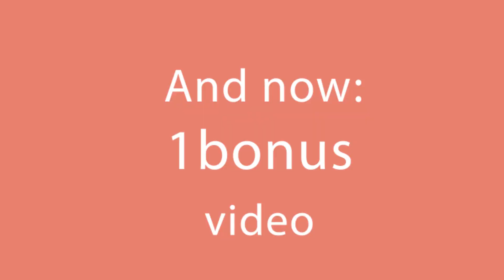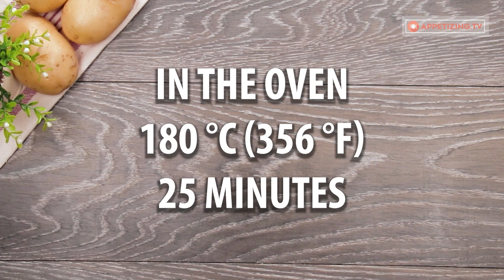Do you have guests? Rolls made of chicken and potatoes that save you! Fast and tasty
for the filling:
green onion - 30 g (1 oz)
eggs - 2 pieces
bread crumbs - 100 g (3.5 oz)